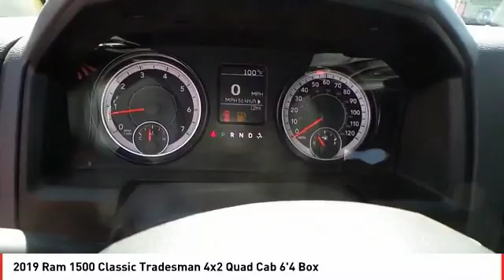2019 Ram 1500 Classic Midland TX KS630300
2019 Ram 1500 Classic Tradesman 4x2 Quad Cab 6'4 Box

Back-Up Camera, iPod/MP3 Input, Bed Liner, ENGINE: 3.6L V6 24V VVT, CHROME APPEARANCE GROUP, TRANSMISSION: 8-SPEED AUTOMATIC (845R... Trailer Hitch. EPA 25 MPG Hwy/17 MPG City! Tradesman trim, Diamond Black Crystal P/C exterior AND MORE! KEY FEATURES INCLUDE Back-Up Camera, iPod/MP3 Input, Trailer Hitch MP3 Player, Privacy Glass, Child Safety Locks, Heated Mirrors, Electronic Stability Control. OPTION PACKAGES CHROME APPEARANCE GROUP Bright Rear Bumper, Bright Grille, Wheels: 17 x 7 Aluminum, Bright Front Bumper, RADIO: UCONNECT 3.0 Integrated Voice Command w/Bluetooth, REMOTE KEYLESS ENTRY W/ALL-SECURE, ENGINE: 3.6L V6 24V VVT (STD), TRANSMISSION: 8-SPEED AUTOMATIC (845RE) (STD). EXPERTS REPORT Edmunds.com explains Strong driving dynamics make the Ram 1500 Classic one of the best-to-drive vehicles on the road. it has excellent steering and handling.. Great Gas Mileage: 25 MPG Hwy. WHO WE ARE All American Chrysler Jeep Dodge of Midland provides the residents of Midland, TX and surrounding areas with up to date inventories of new and pre-owned Chrysler, Dodge and Jeep vehicles. But that isn't all you'll find! Our responsive staff can help you with financial matters, service your car, order OEM auto parts and more! We have the knowledge and experience to ensure you quality service. Come visit us today at 3801 W Wall St or call us. Plus TT&L and fees. Price contains all applicable dealer incentives and non-limited factory rebates. You may qualify for additional rebates; see dealer for details.